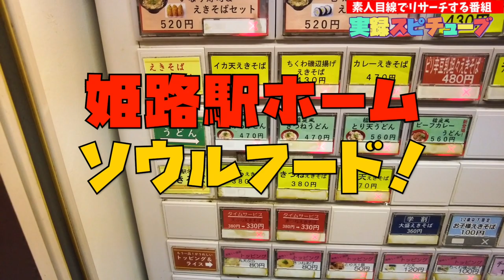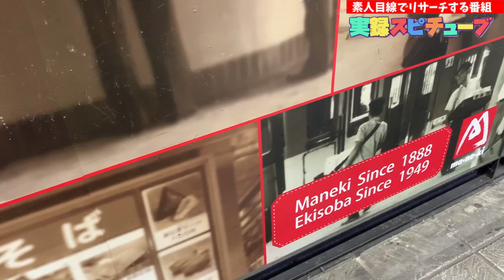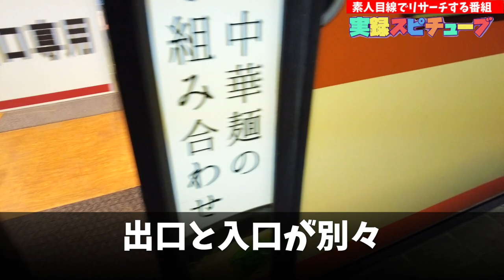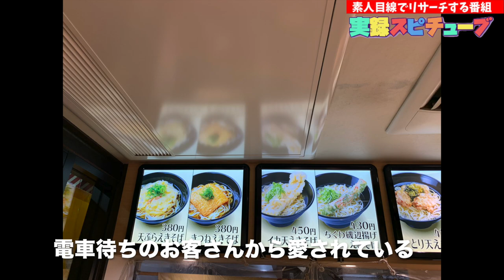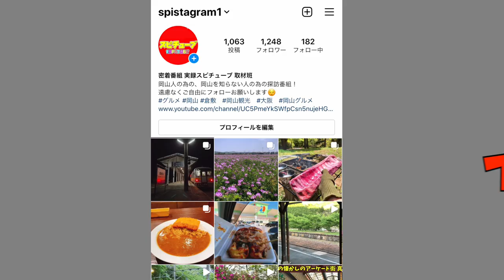懐かしのグルメ【70年以上続く立ち食いそば 駅そば】安価で美味しさの秘訣とは？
再生リスト